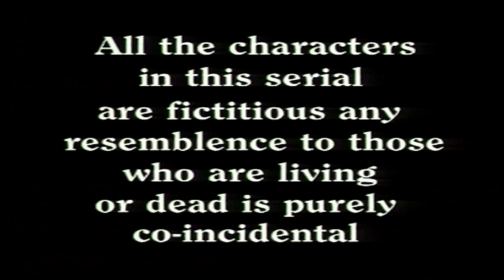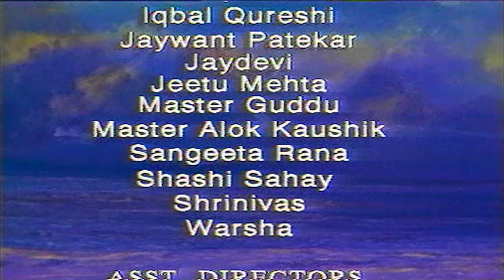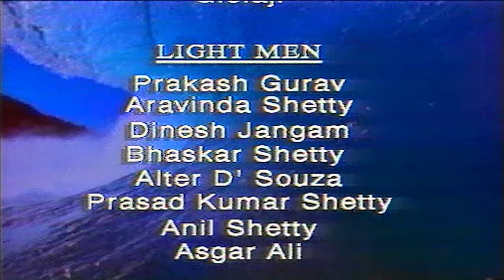Invisible Formula पर गुंडों ने कब्ज़ा कर लिए फिर ‘Adrishya Scientist’ ने देखिये क्या किया Shaktimaan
🇮🇳 INDIAN SUPERHERO 🦸 SHAKTIMAAN HINDI FULL EPISODE (HD)
Invisible Formula पर गुंडों ने कब्ज़ा कर लिए फिर ‘Adrishya Scientist’ ने देखिये क्या किया